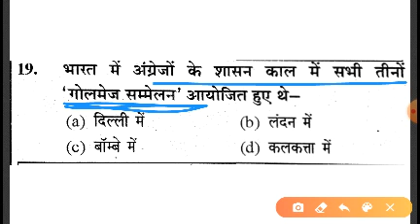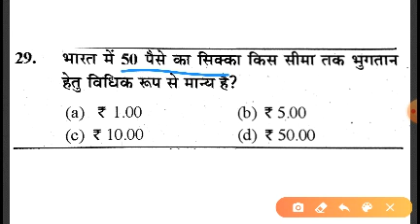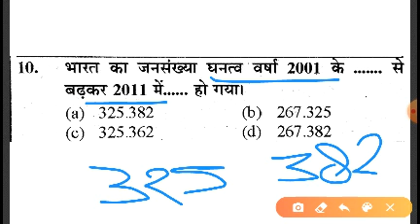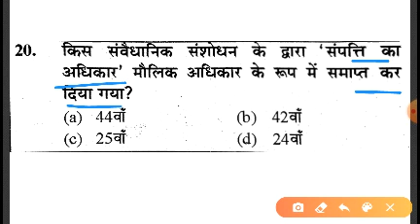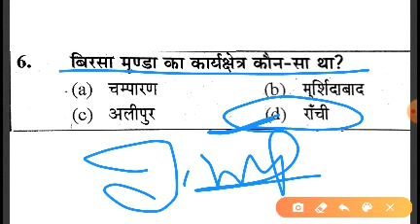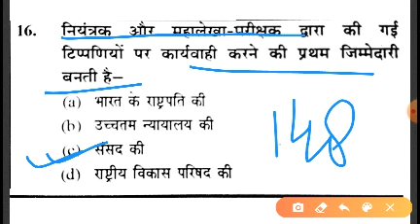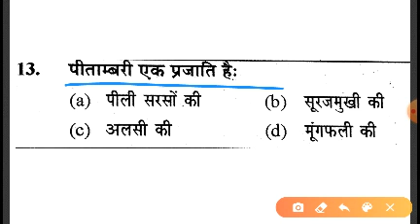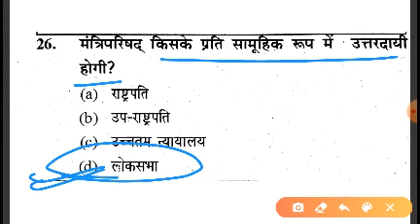UPPSC BEO GK GS GAPREVIOUS PAPER |UPPCS BEO EXAM DATE | KHAND SHIKSHA ADHIKARI 2020